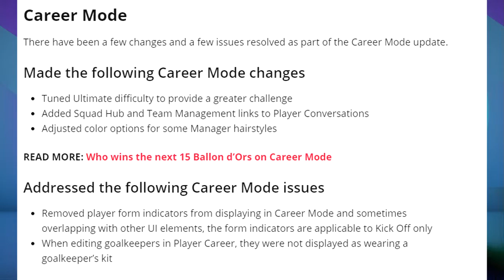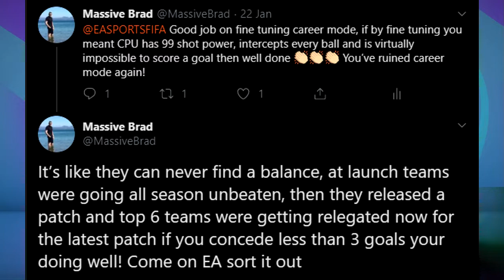FIFA 20 | Career Mode Is Ruined | Liverpool Career Mode | #27